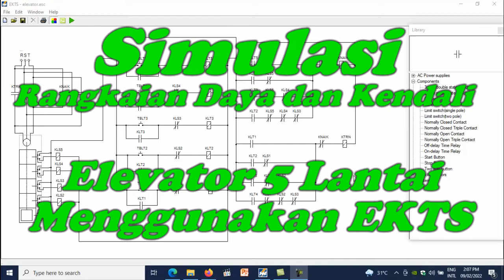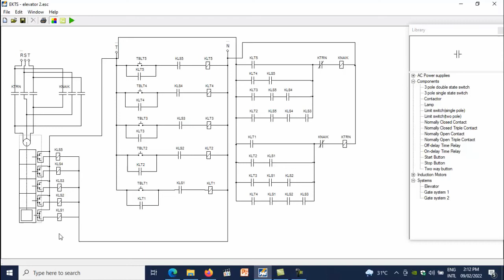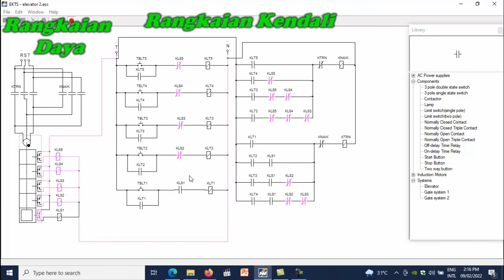3.1 Ini Rahasia Tersembunyi Simulasi Rangkaian Daya dan Kendali Elevator 5 Lantai!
Berikut video penjelasan Simulasi dari Rangkaian Daya dan Rangkaian Kendali secara Hard Wire Elevator 5 laintai menggunakan software EKTS. Dalam simulasi muncul kendala gerbong elevator tidak bisa berhenti tepat di limit switch terutama saat diarahkan ke lt 2, 3 dan 4. Belum tahu sumber masalahnya apa. Semoga bermanfaat.